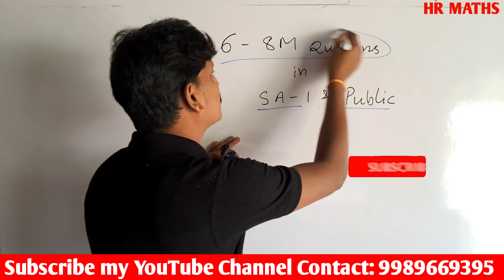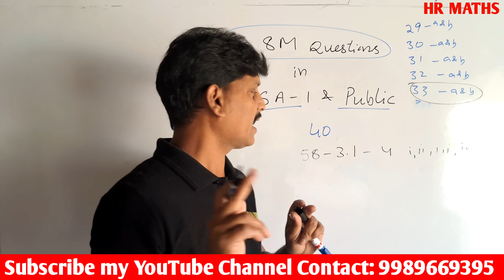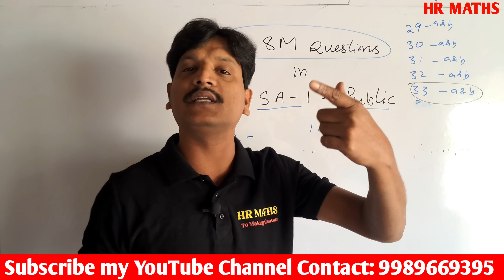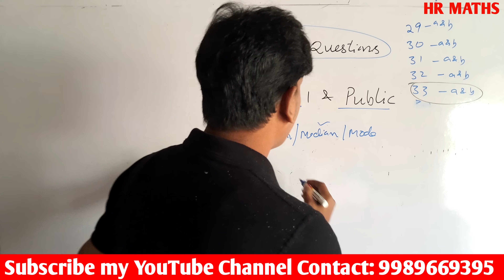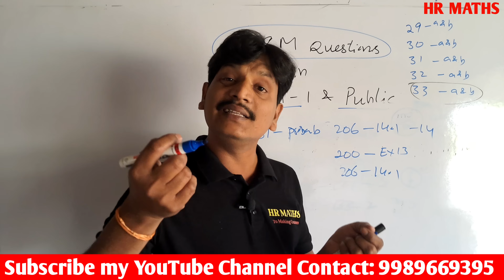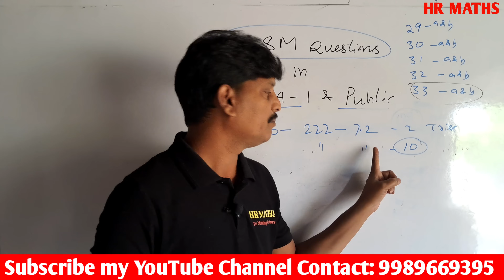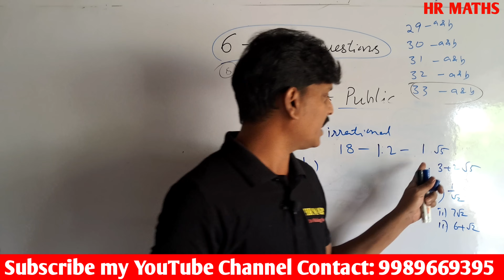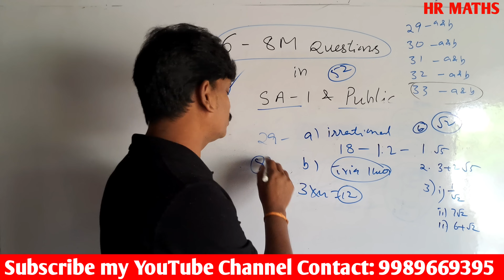Six questions to pass 10th class maths| how to get pass 10th Class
WhatsApp group link HR maths for 10th class 2024-25 group- 3

🌐What's App🌐
👉 HR Maths for All :